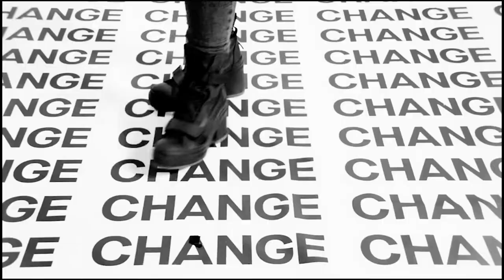[FREE MATCH] Rhia O'Reilly & Skye Smitson Vs Jetta & Charlie Morgan - Iron Women of Resurgence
As a part of University of Leicester & Attenborough Arts Centre IWD celebrations, Rhia O'Reilly and Skye Smitson take on Jetta and Charlie Morgan.

with thanks to Pro Wrestling Eve.